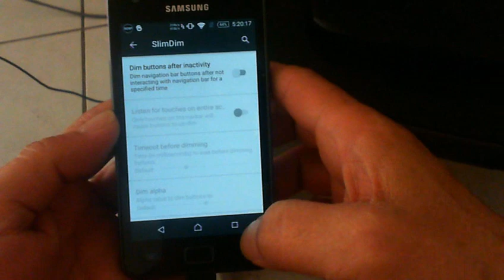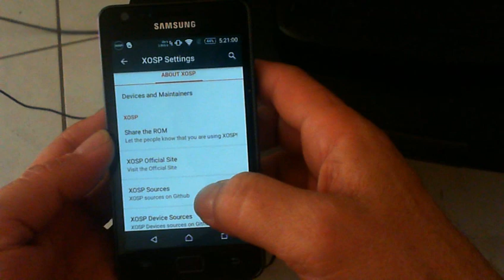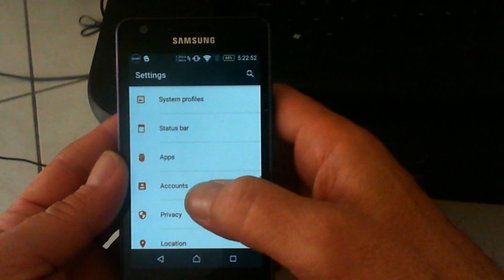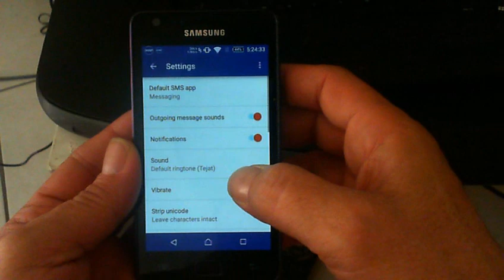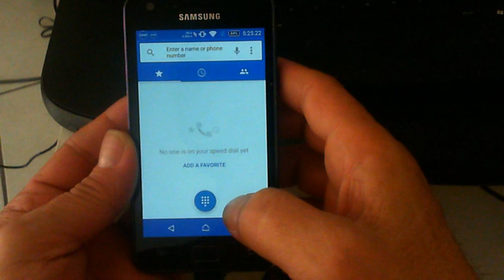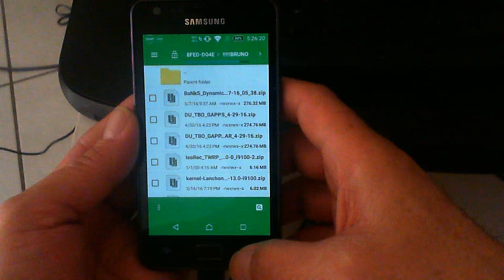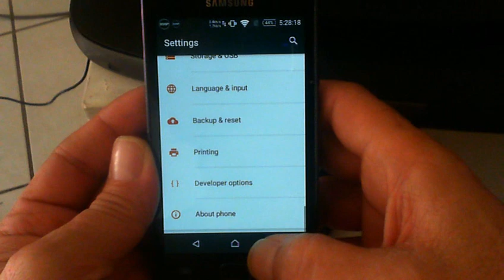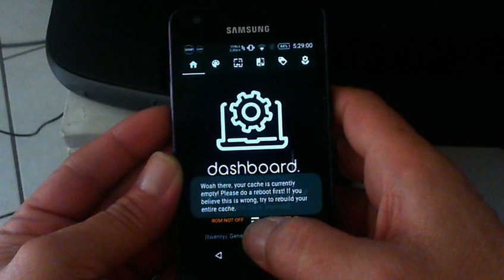Marshmallow - I9100 - Galaxy S2 - [ROM][6.0.1][OFFICIAL][11/05/16] XOSP 5.4 [RELEASE 5][REVISION 4]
or use OPEN GAPPS 6.x from opengapps site.